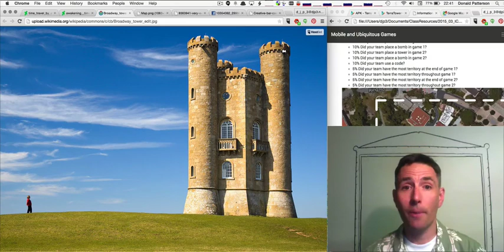Terra Tower Introduction Video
TerraTower is a mixed reality game that was developed at UC Irvine as part of a Mobile and Pervasive games class.  This was part of the final exam. Players use a client on their Android device to play the game, by interacting with the physical world and uploading commands to the game server.  The game server is a separate project hosted on github and must be running for the game to work.  The goal of the game is to capture as much territory as possible by running across the playing area and building towers and dropping bombs.  Towers slowly claim the territory around them and bombs destroy towers.  Additionally, players may find codes in the world that they can redeem for power ups with the game engine.